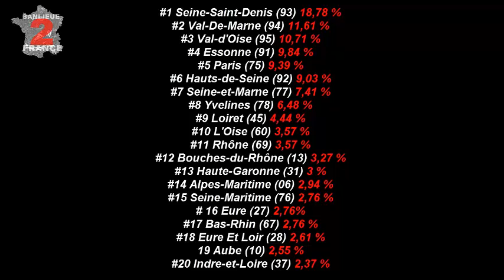Les départements avec le plus de noirs Africains©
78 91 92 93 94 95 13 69 Aubervilliers Montfermeil Clichy sous Bois aulnay sous bois
Rohff Sefyu lacrim Booba nanterre Crobeil essone val de marne seine saint denis
belleville province les 4000 4keus Freestyle Val d'Oise (95) Villiers-le-Bel Puits la
Marlière, Derrière les Murs de Monseigneur. Val d'Oise (95) Villiers-le-Bel Les
Carreaux. Créteil (94) Ivry Sur seine (94) Sevran (93) Montreuil (93) Epinay sur seine
(93) 90 enquetes Paris 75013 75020 Nice Mulhouse Nîmes Avignon Marseille Lille
Roubaix Melun Kalif Hardcore Zbatata Toulouse Montpellier Perpignan Bretagne
Région Paca Grand Ensemble Vitry sur seine (94400) Valence(26) Lyon Saint étienne
Beauvais Creil Metz(57) Nancy(54) strasbourg(68) Reims(51) Le Havre , Rouen (76)